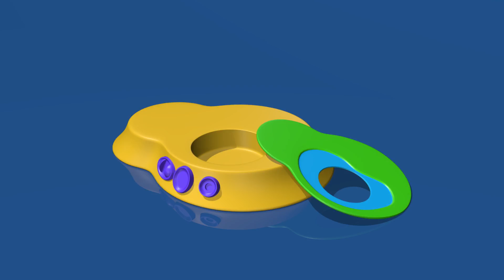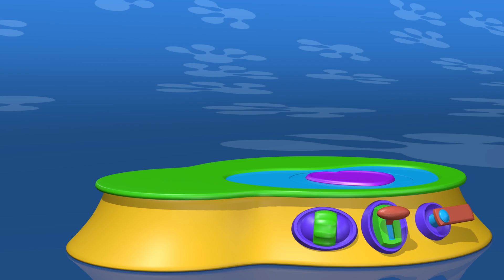Dyreleketøy for barn | Kanin og venner | TuTiTu Dyr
TuTiTu Dyr er en 3D-animert videoserie for småbarn. Hver episode har et nytt dyr leketøy, stimulerer barnets fantasi og kreativitet gjennom å bygge leketøy og introdusere seerne til dyret og dets habitat. Se TuTiTu forvandle forskjellige fargerike former til et nytt og spennende dyr leketøy!

Production Designers: Tal Gamliel, Yossi Dahan
Musical Arrangement: Uri Kariv
Vocals: Yael Shoshana Cohen
Sound engineering: Gil Landau